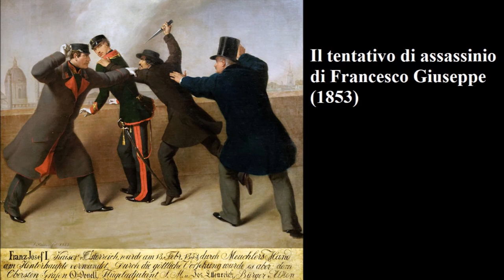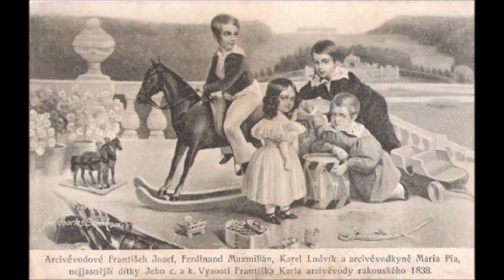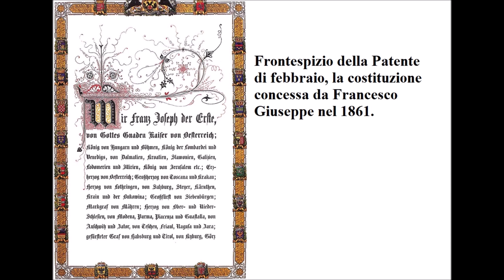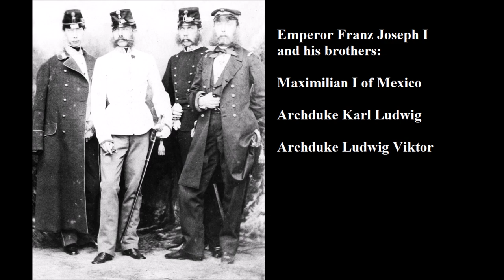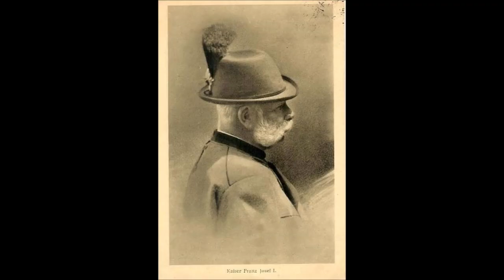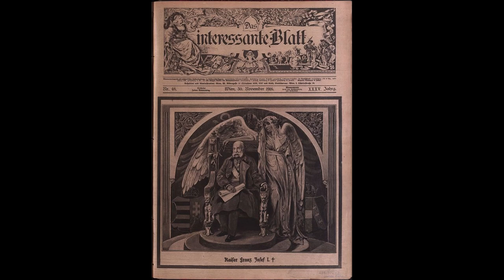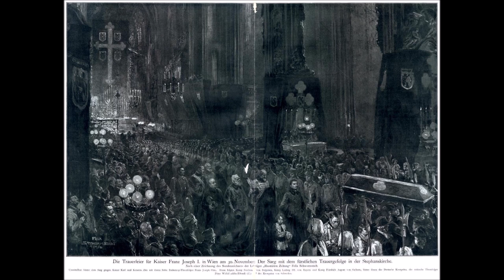🔴 ❧FRANCESCO GIUSEPPE❧ Il crepuscolo dell'impero Austro-Ungarico. Di F.Cardini (ALLE 8 DELLA SERA)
Franco Cardini dedica un nuovo ciclo di Alle otto Della Sera a Francesco Giuseppe, icona delle contraddizioni del XIX secolo. Salito al trono nel 1848 dopo la repressione dei moti liberali, fu l'espressione dell'autoritarismo monarchico che si opponeva all'affermazione delle nazionalita'. Mori' nel 1917 mentre il vecchio impero stava andando incontro alla disgregazione e nell'area mitteleuropea si sarebbe assistito all'esasperazione dei nazionalismi
Il vecchio imperatore sapeva di rappresentare un mondo al tramonto , ma prevaleva il senso del «dovere» dinastico unito al convincimento di appartenere all'espressione più raffinata e più fragile della civiltà europea.
I problemi familiari, non meno di quelli politici furono per Francesco Giuseppe fonte incessante di angosce. A cominciare dal rapporto con l'imperatrice Elisabetta , la splendida Sissi che, insofferente del cerimoniale, era continuamente in viaggio per l'Europa e nonostante gli affettuosi appelli di Francesco Giuseppe tornava a Vienna sempre piu' di rado. Mori' tragicamente pugnalata da un anarchico sul lago di Ginevra.
Anche la vicenda del figlio Rodolfo, suicida a Mayerling insieme alla contessa Vetzera, contribui' alla leggenda nera degli Asburgo: una lunga serie di sventure iniziata a Citta' del Messico con la fucilazione dell'arciduca Massimiliano, fratello minore di Francesco Giuseppe.
Anche in tarda eta' all'Imperatore non furono risparmiate altre tragedie familiari, ma la sua maggiore sofferenza
era di intravedere la fine della dinastia. L'assassinio di Sarajevo , che scateno' la prima guerra mondiale , gli parve il segno visibile che la fine si stava approssimando.